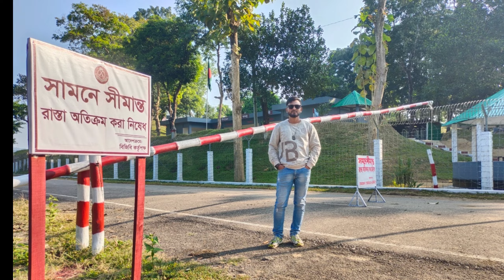নেত্রকোনা জেলার একদিনের ট্রুর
Life is very short. Let's visit this beautiful world and enjoy its beauty🥰🏝️

জীবন খুব অল্প সময়ের আসুন এই সুন্দর পৃথিবীটাকে ঘুরে দেখি আর উপভোগ করি তার সৌন্দর্যের রুপ🥰🏝️🏖️

আসুন বিশ্বের সৌন্দর্য সন্ধান করুন এবং প্রকৃতির রূপ এবং সৌন্দর্য উপভোগ করুন

Let's explore the beauty of the world and enjoy the form and beauty of nature

আরো নতুন নতুন বিডিও দেখতে আমাদের সাথেই থাকুন  এবং আমাদের ভিডিও গুলো দেখতে সাস্ক্রাইব করুন আমাদের চ্যানেলে😊✌️👌

এবং সব সময় আমাদের সাথে থেকে আমাদের সার্পোট দিন নতুন বিডিও তৈরি করতে। সাস্ক্রািইব করে সাথেই থাকুন সকলে।

ধন্যবাদ সকলকে

ভালোবাসা অবিরাম 💝

Love is endless💝